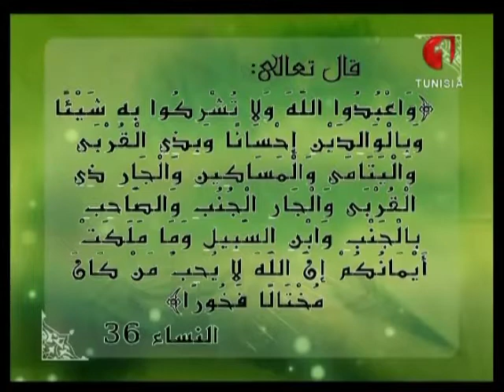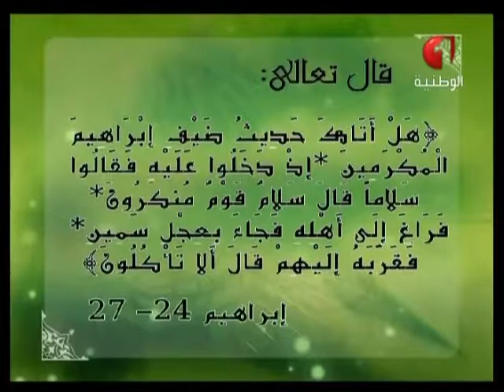برنامج من أخلاق المصطفى | آداب اسلامية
برنامج من أخلاق المصطفى
تقديم: أ. حافظ غرس الله
الموضوع:آداب اسلامية